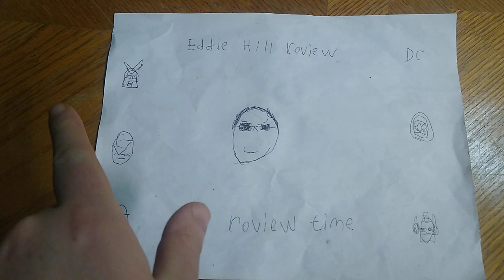POKEMON ACTION FIGURES AND POKEMON PLUSHES 3/12/23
EDDIE HILL REVIEWS:  POKEMON ACTION FIGURES AND POKEMON PLUSHES  3/12/23